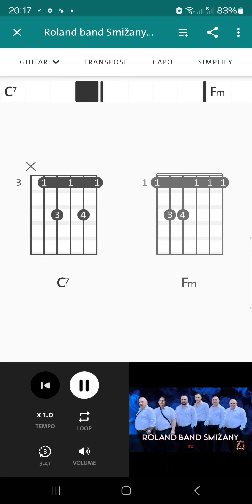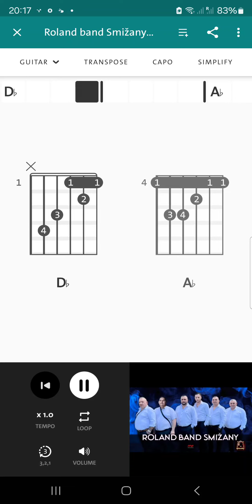Roland Band Smižany - Polobit Zakamlom man (Akordy)